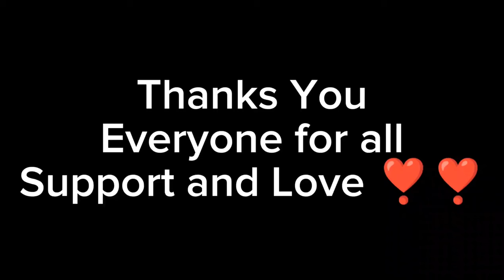New Apartment tour in saudia 😃 || Shifting + Price?? || Saudia Arabia 🔥 || burair vlog ❣️